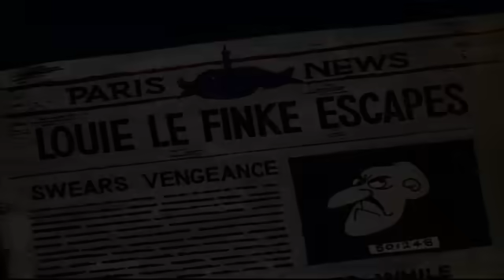El Inspector - Los Profugos